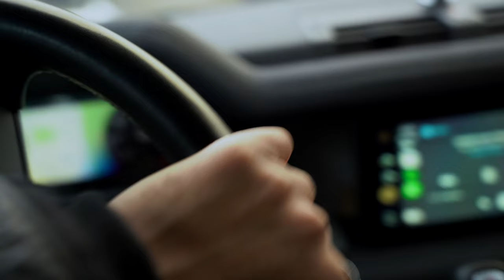if you're waiting for life to happen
if you keep waiting for the perfect time, you'll never start...

it's week 2 of the weekly video series and I'm excited to keep going